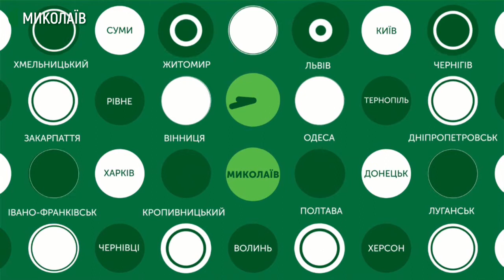21.09.2020. Новини. 17:00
Інформаційна картина дня (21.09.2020) поглядом кореспондентів телеканалу Суспільне Миколаїв (випуск новин — 17:00):
- COVID-19 на Миколаївщині: 21 людина захворіла, одна ‒ одужала;
- на Миколаївщині на трасі М-14 сталася аварія. П’ять людей травмовано;
- у Миколаєві відкрили скейтпарк "Драйв".